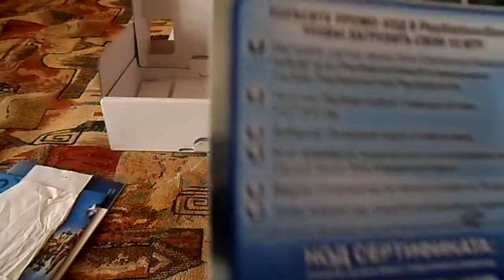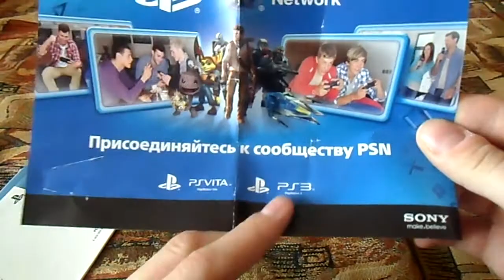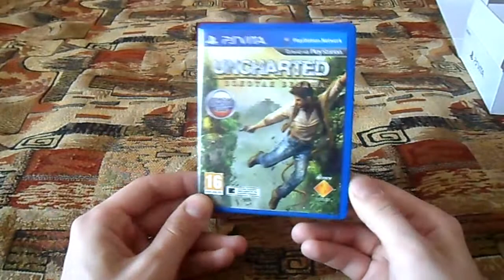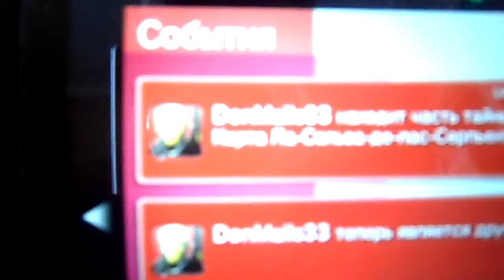Очередной Unbox #10 PS VIta Slim PCH2008, Uncharted Золотая бездна